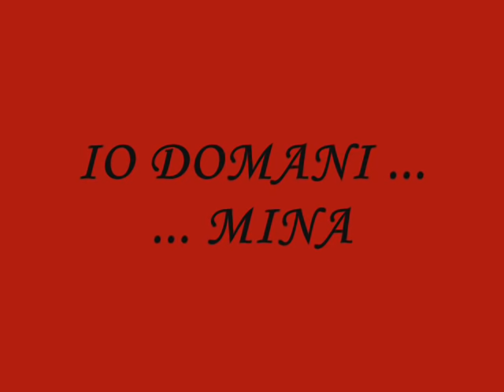Mina Mazzini "io domani"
Tema originale Marcella Bella (1973) in una cover di Mina inclusa nel suo album "se Buana" nel 1986.